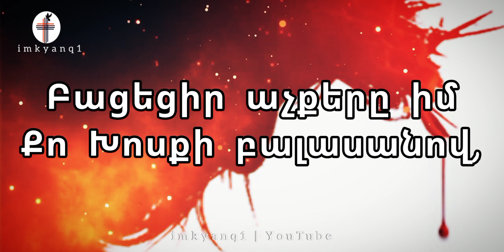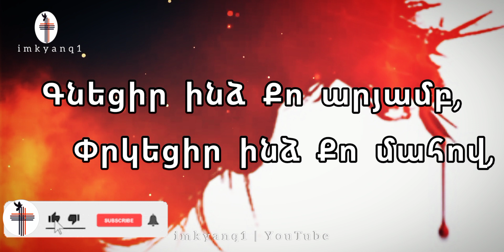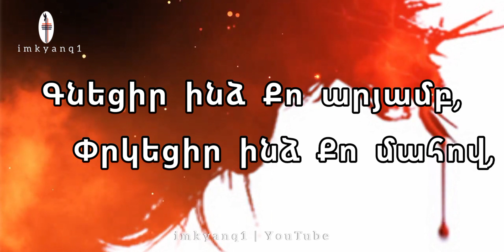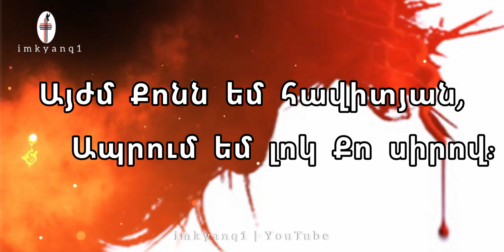Գնեցիր ինձ Քո արյամբ - Ազնիվ Սվարյան ¶ Azniv Svaryan - Gnecir inz Qo aryamb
1.Բացեցիր աչքերը իմ
Քո Խոսքի բալասանով,
Հոգիս մահից փրկեցիր
Քավության սուրբ արյունով:

    Գնեցիր ինձ Քո արյամբ,
    Փրկեցիր ինձ Քո մահով,
    Այժմ Քոնն եմ հավիտյան,
    Ապրում եմ լոկ Քո սիրով:

2. Սուրբ արյունդ քամելով`
Տվեցիր ինձ սիրտդ սուրբ,
Իսկ երբ առար հարություն,
Տվեցիր ինձ հաղթություն: